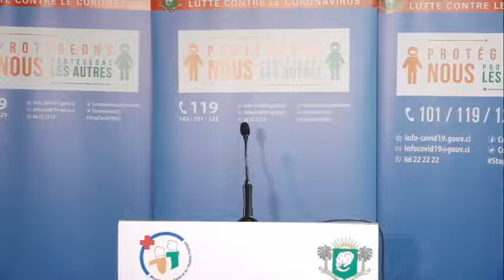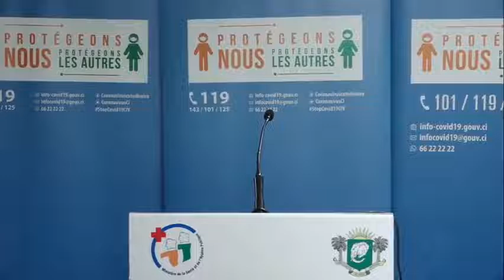🔴Direct Point de presse de ce samedi 27 juin 2020 ✅Lutte contre la maladie